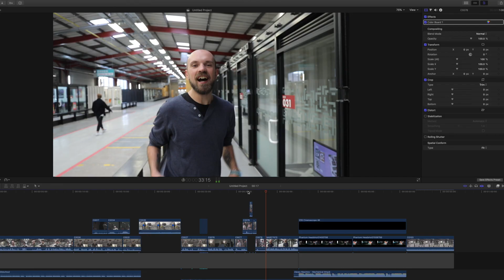Mic check 1-2 ... Welcome! This is G6 MoCo TV!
Welcome to G6 Moco TV!

We are a pair of crazy film makers running a successful production company with a team of creative and ambitious people.
Cameras, robots, lights... high end equipment, we've got it all!

Thanks to Pro Motion Hire for supporting our content.